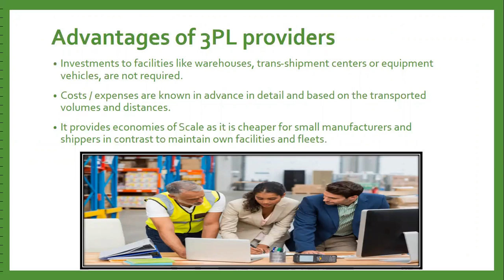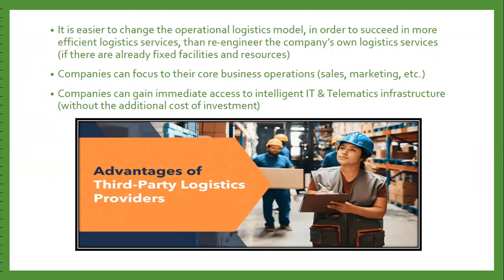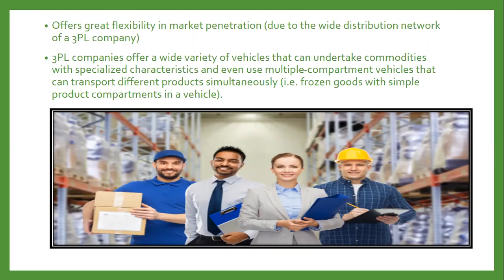Advantages of 3 Party Logistics providers English